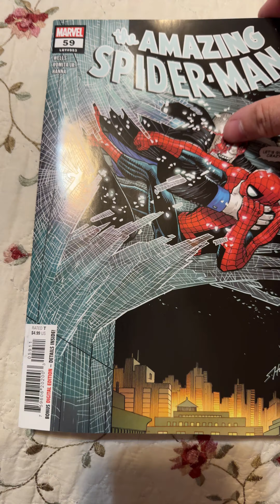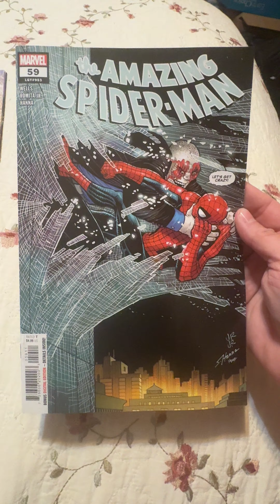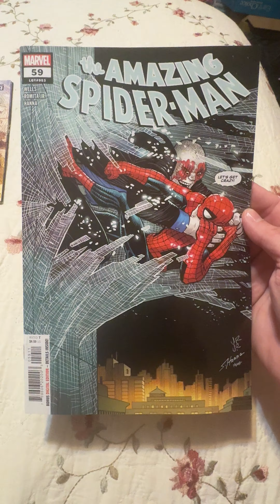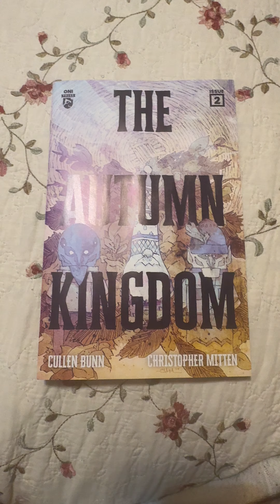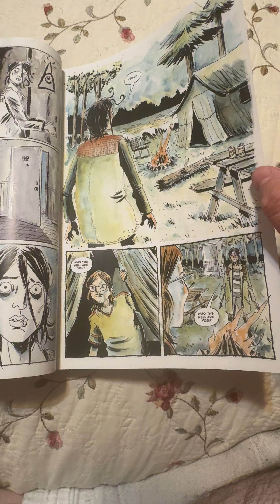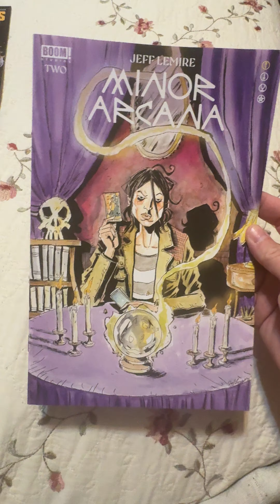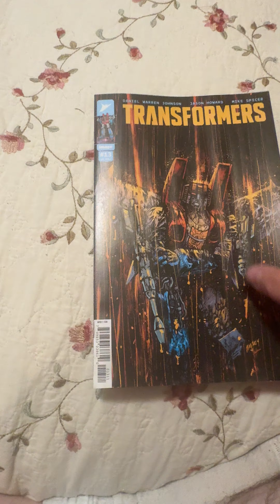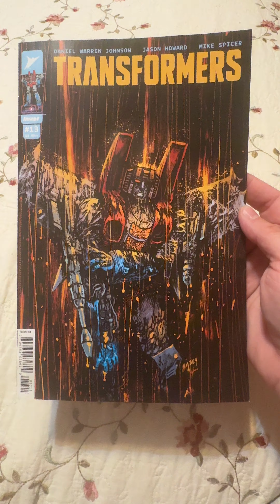Doc’s Weekly Comic Pickups 39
Transformers, The Autumn Kingdom and more this week!